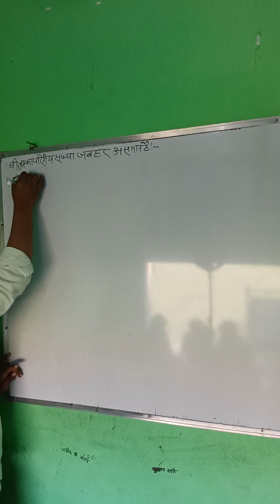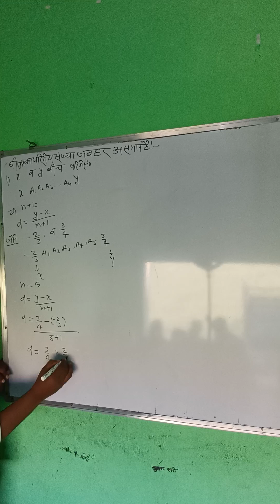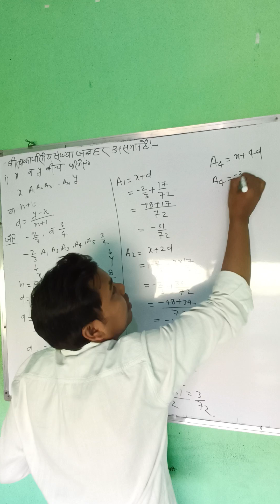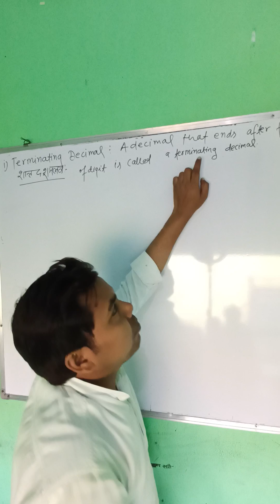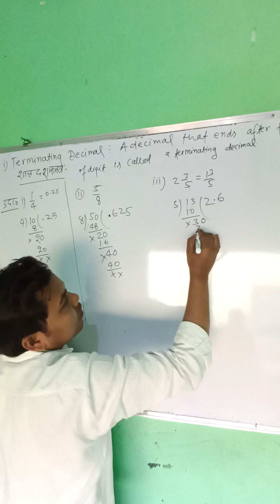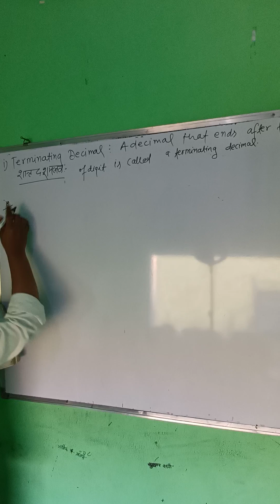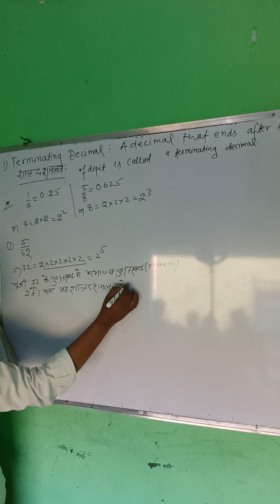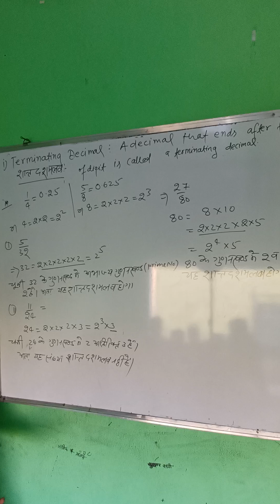RATIONAL NUMBER. Rnational between two RATIONAL NUMBER